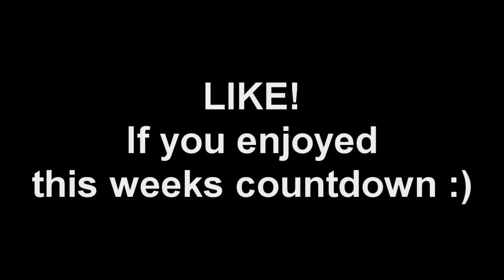TOP 5 PLAYS OF THE WEEK #35 by Whiteboy7thst